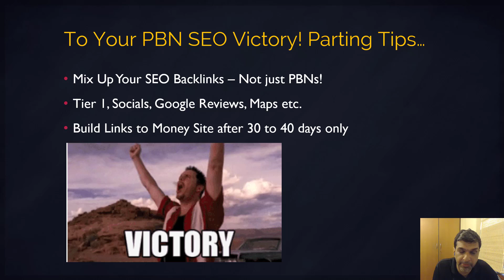To Your PBN SEO Victory! Parting Tips… [Part 24]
Build Powerful Private Blog Networks for Top SEO Rankings

Download the Free 65+ Page PDF Guide from...

To Your PBN SEO Victory! Parting Tips…

- Mix Up Your SEO Backlinks – Not just PBNs!
- Tier 1, Socials, Google Reviews, Maps etc.
- Build Links to Money Site after 30 to 40 days only